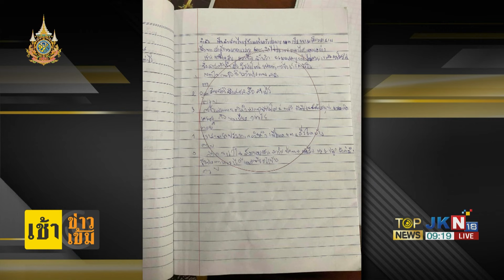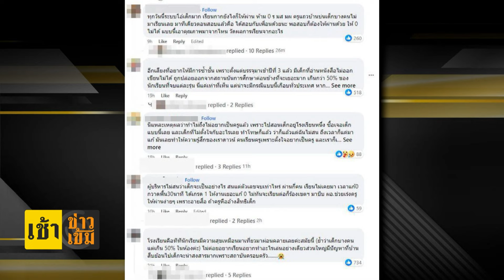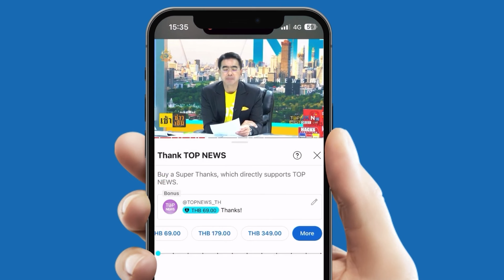รวบ "แรงงานเมียนมา" หนีภัยสงครามเข้าไทย คนขับไหวตัวทันทิ้งรถเผ่นแน่บ | TOPNEWSTV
รวบแรงงานเมียนมาหนีภัยสงครามเข้าไทย คนขับไหวตัวทันทิ้งรถเผ่นแน่บ